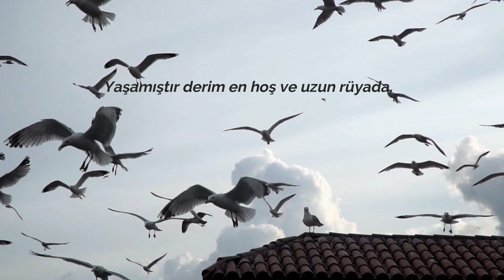Yahya Kemal Beyatlı - Mili Istanbule ( Aziz İstanbul şiiri )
AZİZ İSTANBUL

Sana dün bir tepeden baktım aziz İstanbul!
Görmedim gezmediğim, sevmediğim hiçbir yer.
Ömrüm oldukça gönül tahtına keyfince kurul!
Sade bir semtini sevmek bile bir ömre değer.

Mili Istanbule, juče sam u te sa jednog brijega gledao !
I nisam vidio ništa kud nisam hodio, što nisam volio.
Dok živim, sjedni na tron srca moga kako bi htio !
Voljeti samo jedan tvoj kraj, jednog života je dostojno.

Nice revnaklı şehirler görünür dünyada,
Lakin efsunlu güzellikleri sensin yaratan.
Yaşamıştır derim en hoş ve uzun rüyada
Sende çok yıl yaşayan, sende ölen, sende yatan.

Koliko se može vidjeti blještavih gradova na svijetu,
ali, samo si ti taj koji stvara čarobnu ljepotu.
Kažem da je u snu dugačkom, najljepšem živjelo,
što je u tebi dugo živjelo, u tebi umrlo, u tvoju zemlju lijegalo.

Pjesnik / Şair: Yahya Kemal Beyatlı
Recitacija / Şiir: Aziz İstanbul ( Mili Istanbule )
Preveo / Çeviri: Emin Bosnevi
Glas / Seslendiren: Emin Bosnevi
Video edit: Emin Bosnevi

OSTAVITE SVOJE EMOCIJE U KOMENTAR
( Yorum kısmına duygularınızı bırakınız )
⚠️ MOLIMO, PROČITAJTE PAŽLJIVO:
Sadržaj prikazan u ovom videu je vlasništvo Emina Bosnevija i ovog YouTube kanala.
Strogo je zabranjeno kopiranje ovog videa, ili bilo kojeg drugog videa sa ovog kanala, te prijenos na druge YouTube kanale, ili bilo koje druge web stranice bez dozvole. HVALA